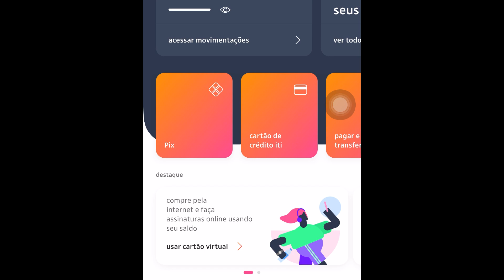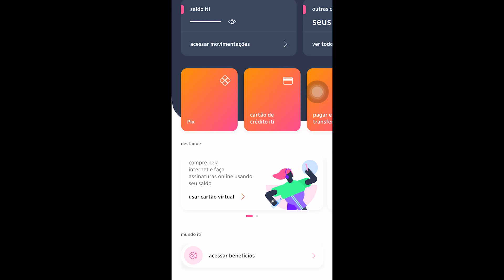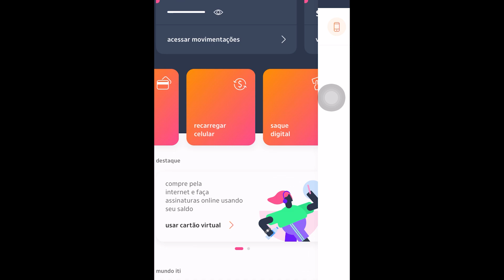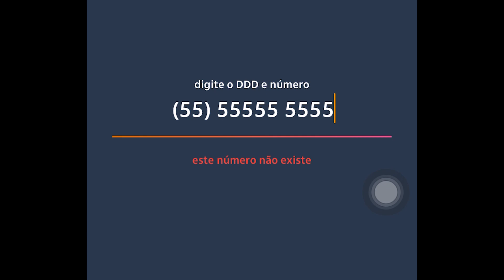ITI ITAU GANHAR DINHEIRO - OUTUBRO 2021 com a conta digital E CARTÃO, RAPPI + MISSÕES ITIMANIA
MISSÕES DE OUTUBRO DE 2021 PARA GANHAR DINHEIRO MOSTRADA NO VÍDEO! MISSÃO ITI DA SEMANA

ITI ITAU GANHAR DINHEIRO COM A CONTA DIGITAL E CARTÃO DE CRÉDITO + MISSÕES ITIMANIA - ATUALIZADO 2021! MISSÃO DE OUTUBRO DE 2021

PARA BAIXAR E CADASTRAR NO ITI ITAÚ DE GRAÇA itau?querobaixar

Neste vídeo:

iti itau
itimania
iti itau ganhar dinheiro
cartão de crédito iti
iti itau ganhe dinheiro
cartao de credito iti
iti itau missões
como ganhar dinheiro no iti
ganhar dinheiro iti
iti itau ganhar milhas
o que é iti itau,iti itau pagar boleto
iti itau gera boleto
conta digital iti
iti itau transferencia
como usar o aplicativo iti do itaú
itau iti
iti itau cartao de credito
iti itau vale a pena
conta digital iti itaú
iti itau cadastro
iti itau abrir conta
iti itaú,iti itau como funciona
como usar o iti
recargapay
renda extra
iti mania e rappi
MISSÕES DE OUTUBRO DE 2021 PARA GANHAR DINHEIRO

ITI ITAU GANHAR DINHEIRO COM A CONTA DIGITAL E CARTÃO DE CRÉDITO + MISSÕES ITIMANIA - ATUALIZADO 2021!

ITI ITAU GANHAR DINHEIRO COM A CONTA DIGITAL E CARTÃO DE CRÉDITO + MISSÕES ITIMANIA - ATUALIZADO 2021! ITIMANIA E RAPPI